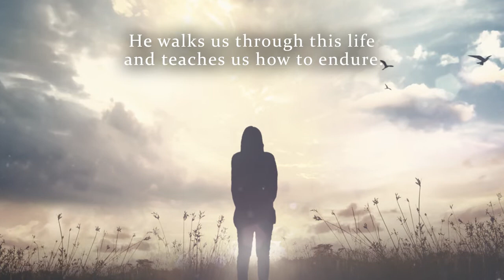A Narrow Faith by Rebecca Eaton